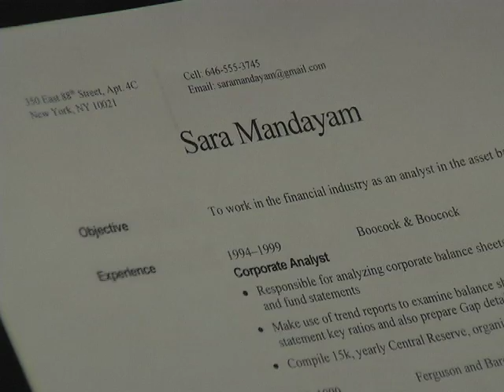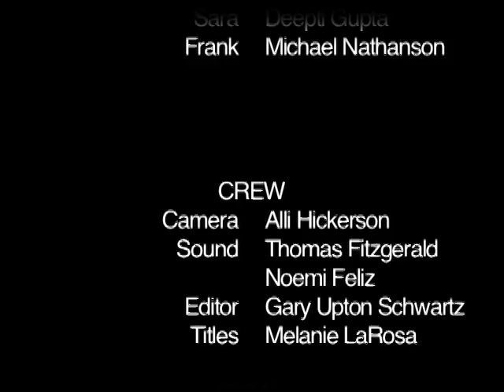MONEY IN THE BANK: Episode 4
MONEY IN THE BANK: Episode 4 - The Interview starring Kathryn Alexander, Henry Caplan, Deepti Gupta, Michael Nathanson